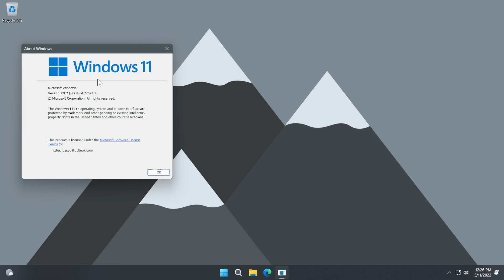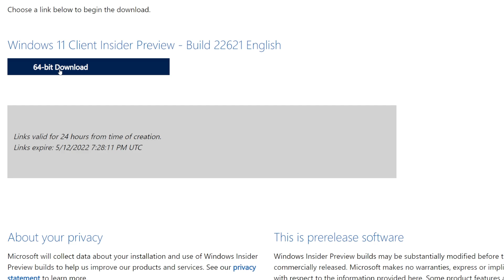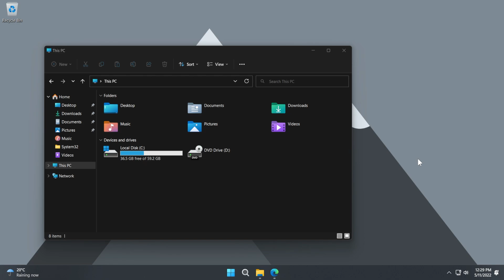New Windows 11 Build 22621 – ISO Download, Taskbar and Settings Fixes (Beta Channel)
0:00 Intro
0:48 ISO Download
1:22 Info about the Watermark
1:36 Fixes in this Build
2:56 Outro